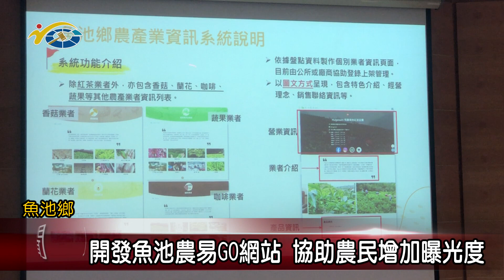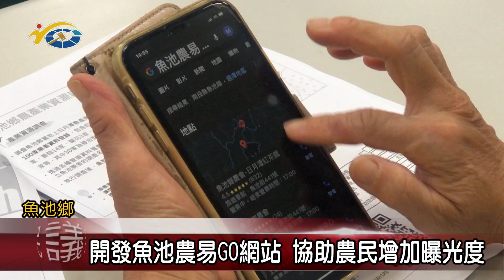開發魚池農易GO網站 協助農民增加曝光度 議員陳淑惠希望藉此增加地方產業知名度